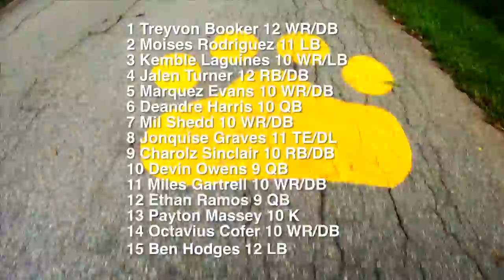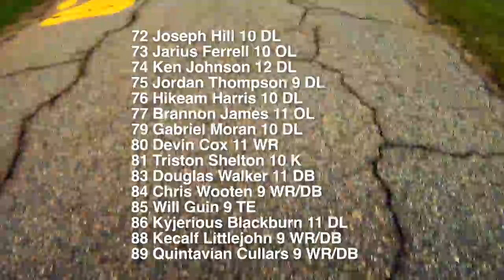Washington-Jefferson football 2013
This video is about Washington-Jefferson football 2013